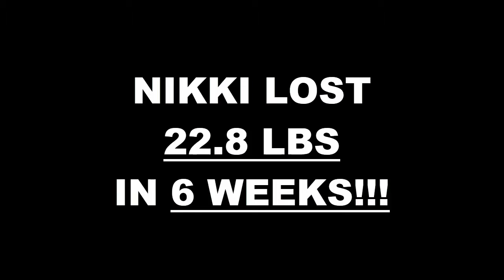Mesa Arizona Fitness 6 Week Challenge Results - Nikki Mosley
We will now check the result of Nikki's 6 week weight loss challenge!